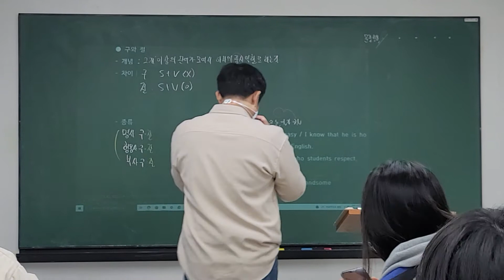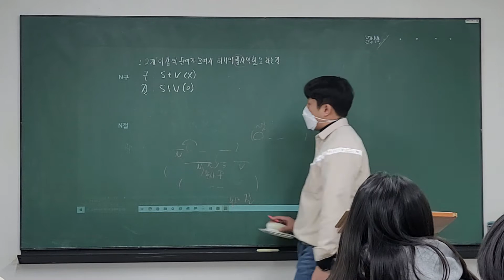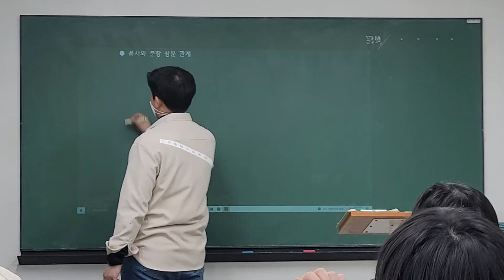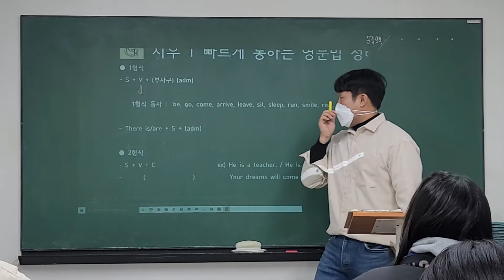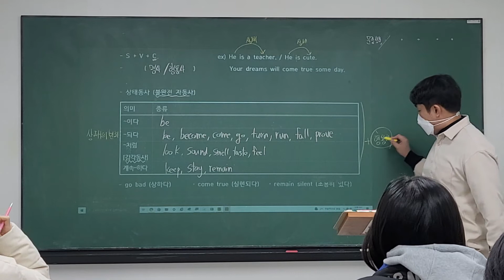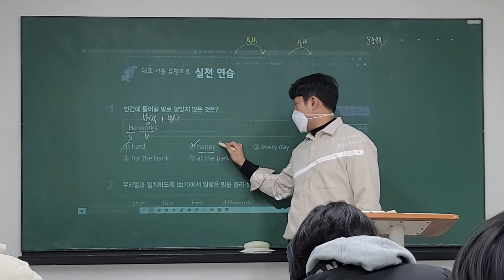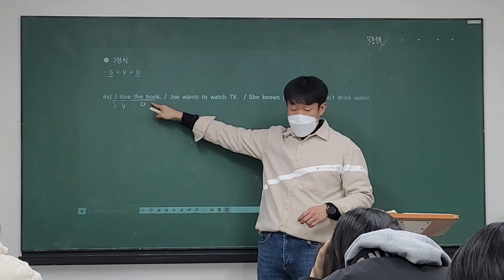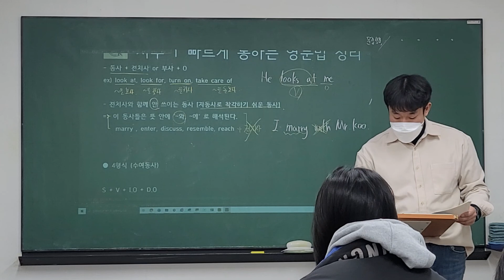22_02_15_중2TX1_어법_시우T(2/2)